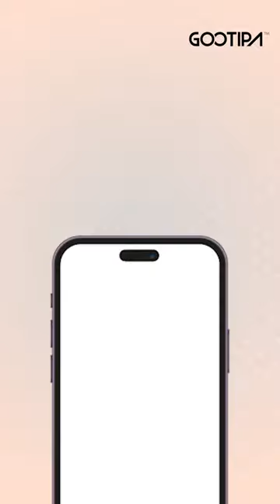Leather Bag | Anna Midi Handbag | Gootipa